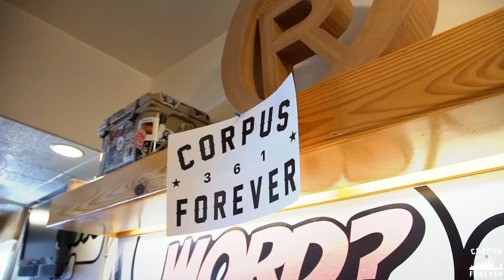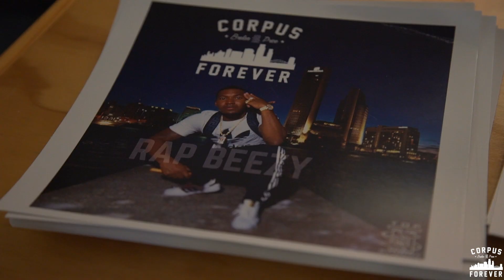Lil Bre Da Young Beast x Rap Beezy - Corpus Forever Pop Up Shop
Corpus forever Pop Up Shop.

Follow @ corpusforever

Follow @ Lilbredayoungbeast

Follow @ RapBeezy